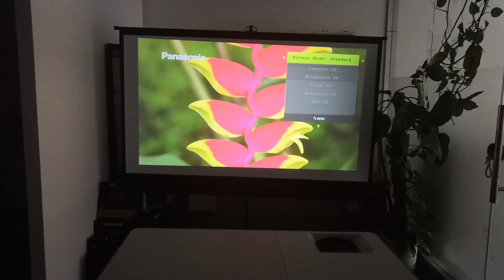Vivicine M18 real 1920x1080p full HD LED Projector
Vivicine New arrival M18 real 1920x1080p full HD LED Projector

Selling Points of Vivicine M18 Full HD Projector
1) Real Native Resolution 1920*1080,Full HD 1080P
2) Rich interface with HDMI USB SD, compatible with multiple devices
3) Max 200inch Large Image ,4 times larger than 50inch TV
4) 10Year Life-No Future Cose (LED 30,000Hours ,If use 10hours per day ,it can use 3,000days)
5),Optional External Android 7.1,watch online videos/play games freely

Optical parameters
  Brightness:  5500 Lumens.(400 ANSI Lumens)
  Resolution: Native 1920x1080pixels full HD
  Contast ratio: 5000:1
  Dispaly technology: 6.0" Liquid Crystal Display
  LED Lifetime: 30,000 hours
  Throw Ratio: 1.4:1
  Keystone Correction:  Vertical: +/-15° Manual

Interface
  input: USB*2(USB in*1,USB Out*1)/HDMI*2/VGA
  output: 3.5 mm Earphone

Other Hardware
  Speakers: 4Ω,5W x1(SRS Sound Technology)
  Projection Screen Size (inch):  50-300inchs
  Best projection Screen Size (inch):  60-150 inchs
  Projection Distance (m):  2.5~ 4.5 meter